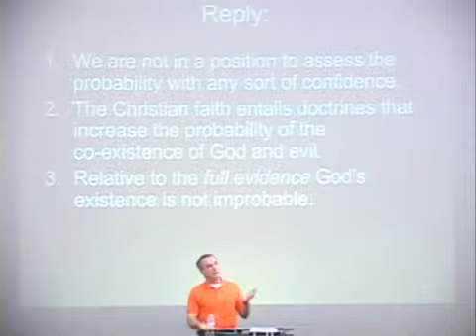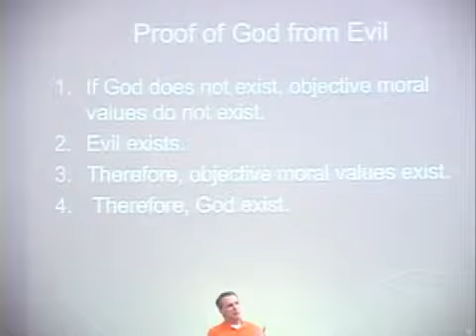The Evidential Problem of Suffering (2 of 3)